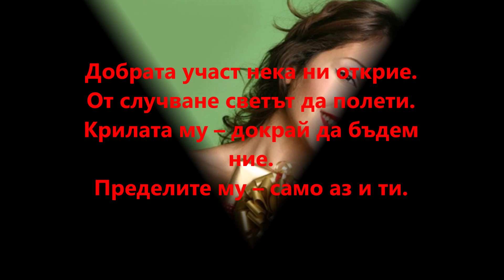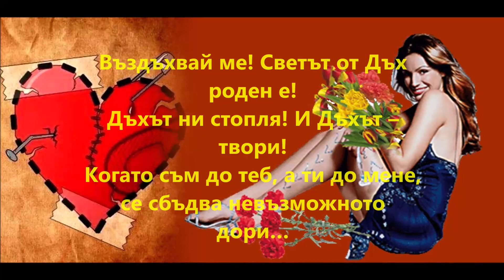ВЪЗДЪХВАЙ МЕ! Стих Ясен Ведрин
"Въздъхвай ме! Светът от Дъх роден е!
Дъхът ни стопля! И Дъхът – твори!
Когато съм до теб, а ти до мене,
се сбъдва невъзможното дори…"